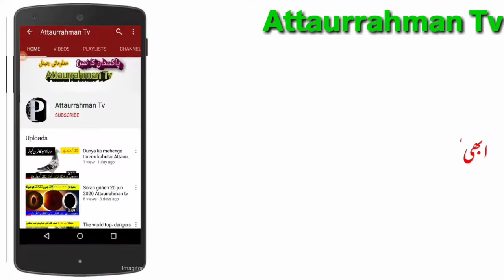The world top fivr top dangers Tourist Place Attaurrahman Tv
haider_tv

The world top bautifull bird.

The world top azmaing place Attaurrahman tv

ھرقسم انفارمیش ویڈیوز کیلئے چینل ویزٹ کریں